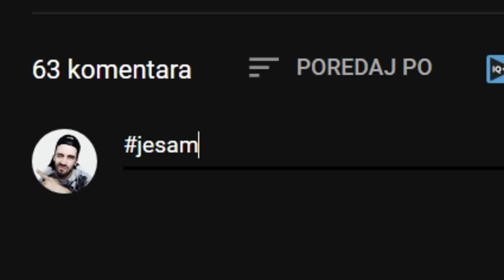PRETVARAM SE DA SAM MANDALORIAN I TROLAM LJUDE U FORTNITEU!!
Igram Fortnite u pretvaram se da sam boss Mandalorian!!

YouTube & Digital distribution:
EMDC Network